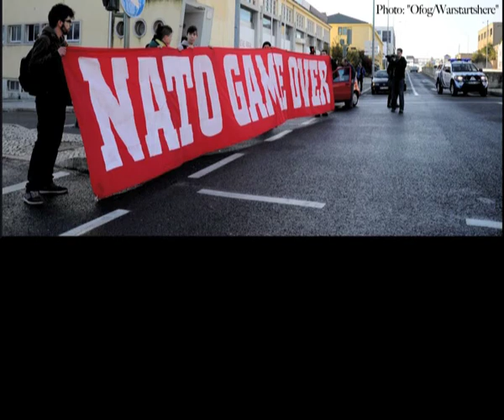Contradictions in Arctic regions: Yury Morozov, Representative of the Russian government.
Yury Morozov, Representative of the Russian government, Colonel in the Russian army, military adviser in Afghanistan, the Balkans and Georgia.
Professor at the Institute in Moscow, and an expert on Arctic and Central Asia Policy.
Speech at a seminar arranged July 2011, by Ofog & Warstartshere in Luleå.
Quotations: "NATO is the military-political organization which is step by step closing down to Russian borders. And that fact creates the threat to the Russian national security.
The USA and NATO already have left forward from Russia in creation of some kinds and systems of arms. And the total strength of the Russian Forces in Europe today is less than the Soviet troop strength in Germany during the Cold War, and Russia is spending more on defense today but that is 8% of the Pentagon's budget. "

"The main aim of any military block is preparation for carrying out the use of military actions as the object consolidating necessity of such preparation also lies.
If to look at a map of the North of a planet, except Russia, to choose such object there is nobody. And, if Stockholm traditionally accuses Moscow of excessive militarization now Helsinki joins it also. In one of documents of the Finnish MoD it is said: «for Finland east region will have the important strategic value as Russia continues to concentrate there its armed forces».

Under this pretext the «Scandinavian block» is intended to create own «military fist» which capabilities will compete and even to prevail over Russian general purpose forces in Arctic region.
The most effective in its conditions will belong to air forces and fleet. Total strength fleet forces of the new block will be about 600 warships, 24 submarines and over 30 combat ships of the basic classes, and up to 220 number smaller ships and boats, plus 600 combat aircrafts.
The Arctic orientations of the created military block as well as it's mainly orientation against Russia are obvious enough.

Moscow still names expansion of NATO, headed by the USA, by an error.
It concerns also increase in military activity of an Alliance in Arctic regions. The planes of NATO providing Alliance security an frequently are under construction at the expense of infringement of Russia security.
Such activity in Arctic regions is realized in practice through the «American model» which assumes activization of military cooperation within the limits of NATO «coalitions of interested States» (countries - not members of an alliance, for example, Finland and others States).
National interests of one party (West) are tried to reach by means of infringement of national interests of other party (Russia).
For example, many contradictions of existing international relations in Arctic regions purposefully become aggravated Brussels for a substantiation of increase in military presence of NATO in region. Also it is available mutual distrust growth between Moscow and Brussels, absence of accurate rules at which they could provide stability in Arctic regions with joint efforts.
In these conditions Russia also plane to create grouping of Armed Forces in Arctic region which urged to provide security of the Russian Federation Arctic zone in various military-political conditions. "

"And main problem there -- is Afghanistan. First of all - military operation against «Taliban" develops not under the Washington plans. Moreover, the situation worsens, losses among military personnel of the Western coalition grow, and the future of new strategy of the USA in Afghanistan started more and more foggy. And the second - massive US expenditures in Afghanistan also worry the Russians. In the light of withdrawal of Americans and ISAF from Afghanistan there is a question - and what further? And who will support stability in this country? Organizations SCTO and STO where Russia is, due to its weakness in comparison with military grouping of the USA and ISAF, are not ready for that.
In addition there are few people who believe that Karzai will remain in power. If he is gone the country will disintegrate. Ultra-radical Islamic Pashtuns will not share forces the Karzai government and it is unlikely that the Afghans will come to any agreement."

"Right now the Arctic is relatively stable, but if this region is divided by power we cannot exclude a scenario where conflict including tactical nuclear weapons